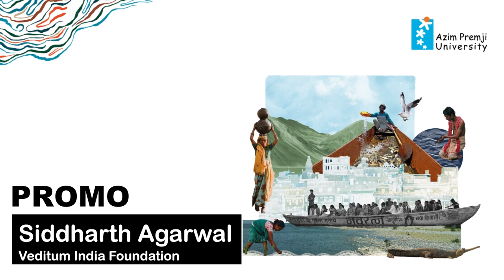RiversOfLife - Siddharth Agarwal (Promo)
Rivers of Life is an initiative by Azim Premji University, the first of a series that aims to depict nature in all its forms depicting the splendor of our rivers through the vivid imaginations of young interns. Their work, intermeshed with generous contributions from civil society groups, come together to form a multi-layered narrative of the river. The exhibition will help students understand the lifecycle of a river, its civilisations, a source of livelihood, and biodiversity.

School and college students from different corners of Bengaluru city are invited to explore different sections within the photo exhibition as well as interact with activists, researchers, folk artists, academics, and storytellers including engaging young students in creating river stories.

Join us from 2-16 November 2022 at Azim Premji University for the exhibition.